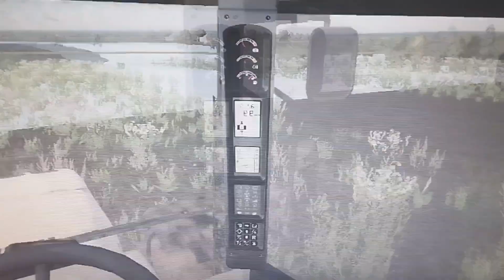siewy kukurydzy lest Play #3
witajcie prezentuje wam siew kukurydzy